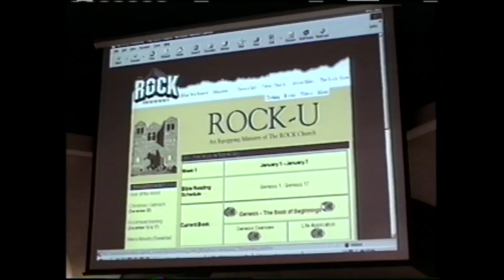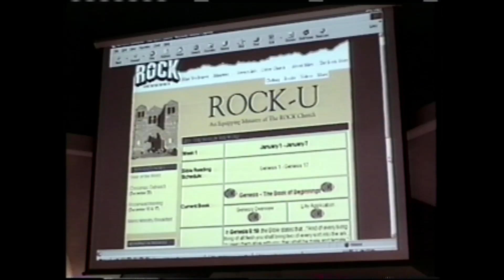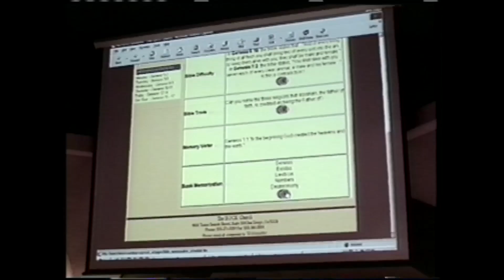Rock Church - Prayer & Fasting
In the message, Pastor Miles teaches us all about fasting and challenges us to spend more time with God by starting a fast. ---

8AM * 10 AM * 12 PM * 6 PM